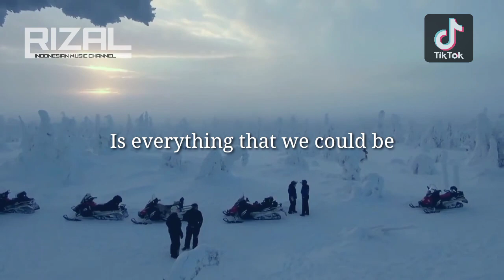ADEMM !!! NEXT TO ME • @axeljohanssonmusic FEAT TINA STACHOWIAK •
⚠️ Dilarang Keras Mereupload Lagu Ini Tanpa Seizin Arilnarindra ❕

💥 Lirik Next To Me - Axel Johansson Feat Tina Stachowiak 🔥

I hate that I love you, hate that I love you
Try not but I do, oh, but it feel so good
So good
I'm so drunk in love now, so drunk in love now
Drinking about you, oh, but it feel so good
So good

Oh, all I see is everything that we could be
You'll never be alone with me
Oh, all you need is just a little clarity

I look into your eyes, look into your eyes
Ooh, is you shaking? Does it mean we're bound for life?
For life
Just stay here for one night, stay here for one night
Oh, don't say maybe, does it mean we're bound for life?
For life

Never alone, no
Right next to me all night

So good